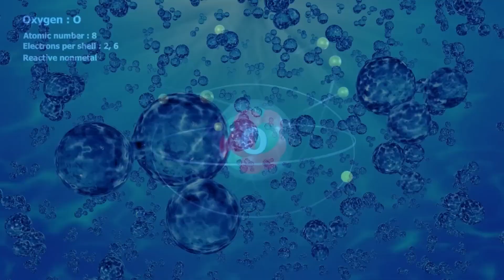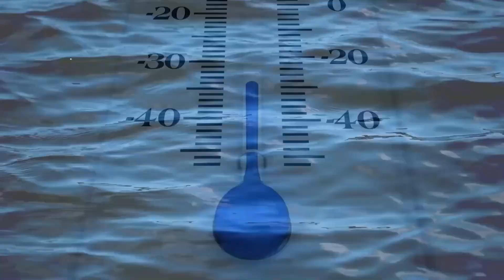NASA Has Just Found the Most Horrible Planet in the Known Universe